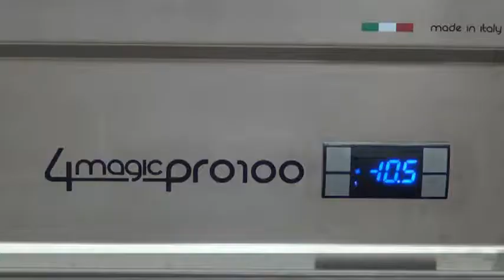Tủ trưng bày kem NEMOX 4 Magic PRO 100 (Italia)